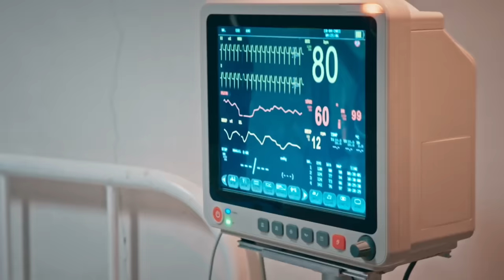Tanggol worries about Oweng's condition | FPJ's Batang Quiapo (w/ English Subs)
General Espinas (Jacklyn Jose) informs Tanggol (Coco Martin) about the condition of his friends.